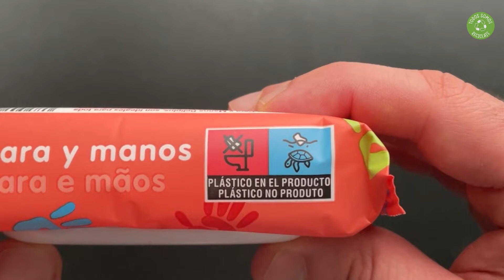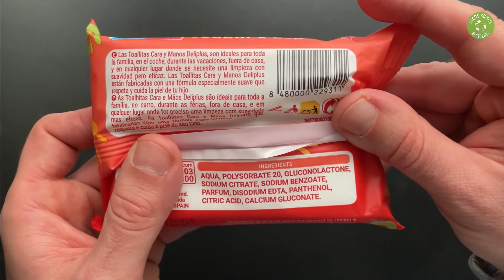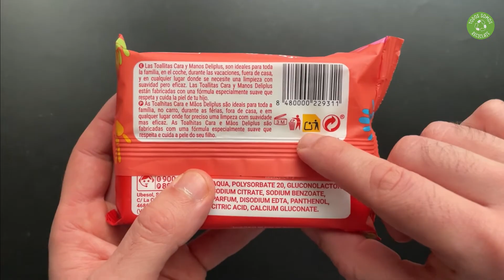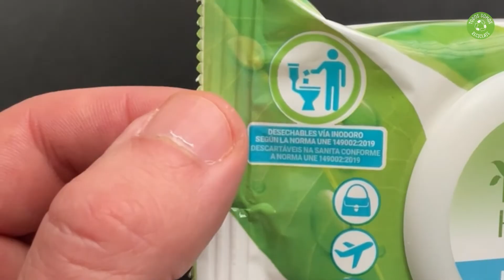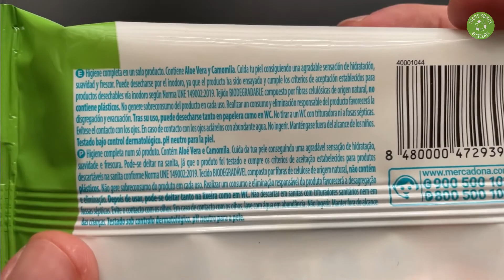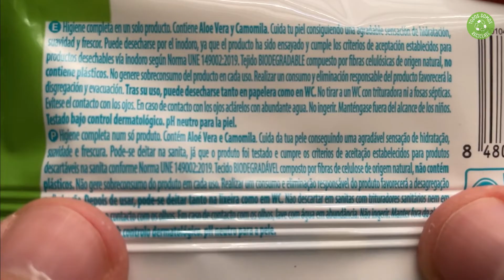⚠️ ¿Qué pasa si tiras TOALLITAS HÚMEDAS, PAPEL HIGIÉNICO HÚMEDO y CONVENCIONAL por el WC? (Míralo)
¿Aún no sabes lo que pasa si tiras toallitas húmedas por el inodoro? ¿Se puede tirar por el wc el papel higiénico húmedo? ¿Y el papel higiénico convencional? Vas a alucinar con los resultados del experimento y la información de este vídeo

Mira este vídeo HASTA EL FINAL y descubre:
❓ Qué ocurre si tiras toallitas húmedas al inodoro
❓ Que ocurre si tiras papel higiénico húmedo por el wc
❓ Qué ocurre si tiras papel higiénico por el retrete
❓ Cómo saber si las toallitas húmedas son biodegradables
❓ Cómo saber fácilmente qué se puede tirar por el inodoro
❓ Qué problemas causan las toallitas en las alcantarillas
❓ Dónde tirar las toallitas húmedas
❓ De qué están hechas las toallitas húmedas

¿Te gustaría formarte en Reciclaje de Plásticos para desarrollar tu proyecto o trabajar en el sector?
Lleva tu Sostenibilidad al siguiente Nivel de la mano de Expertos